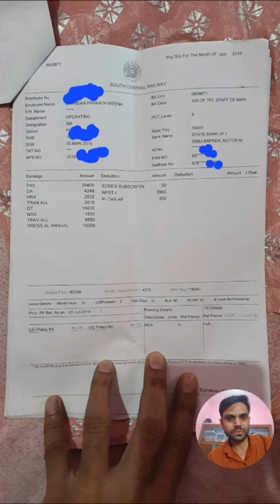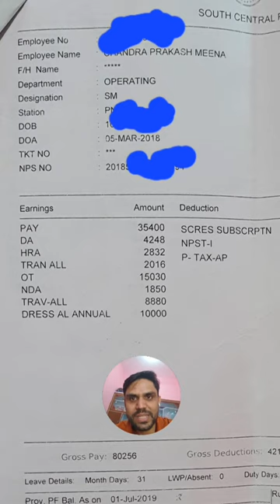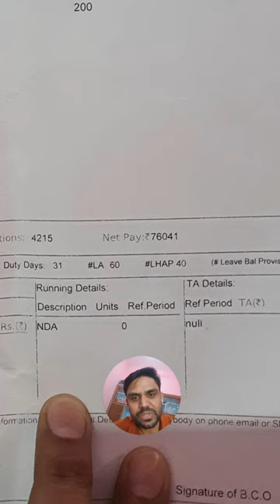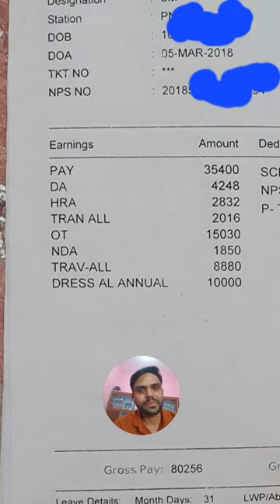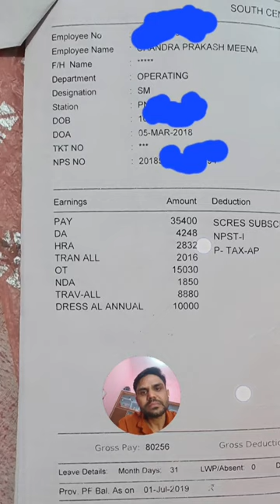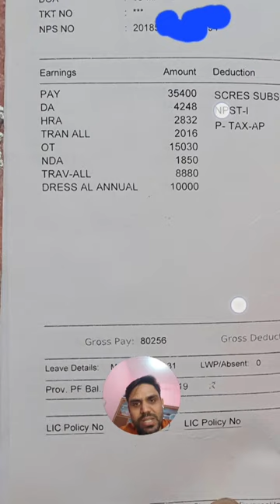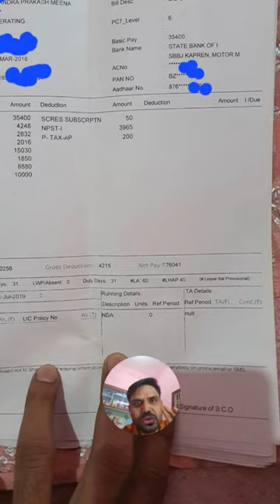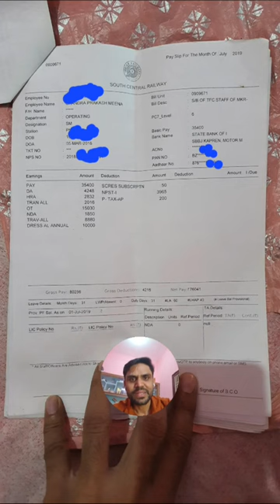स्टेशन मास्टर का वेतन // Rs 80,000 /month😲// Salary Of Station Master //RRB NTPC 2022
Salary Of Station Master// station मास्टर का वेतन // RRB NTPC 2022

Mere channel me or bhi video hai jinke link niche diye gye hai.

Aap muje or bhi different social media platforms me follow kar sakte .